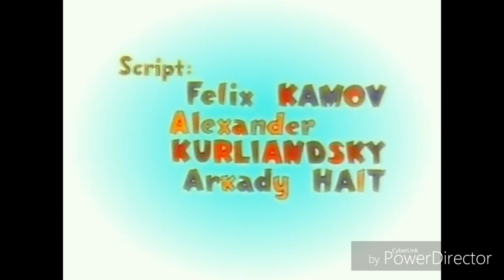Nu Pogodi Episode 21 - In the office (1977) [English Dub]